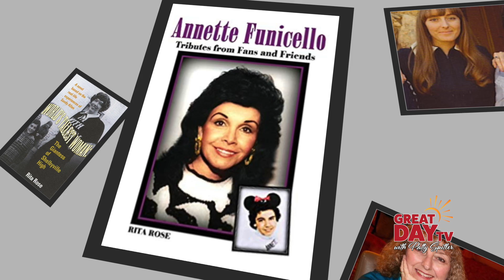Patty's Life in Print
Our Patty has a book out! Yep, it's about her love of pets but also touches on some amazing opportunities she' enjoyed in her work life. From celebrities to critters you'll find ' The Dog Who Saved My Life' quite an engaging read. Her co-author was longtime IndyStar writer Rita Rose. ( Patty says don't ask Rita about stories that didn't make the book...shhhhh Rita!)